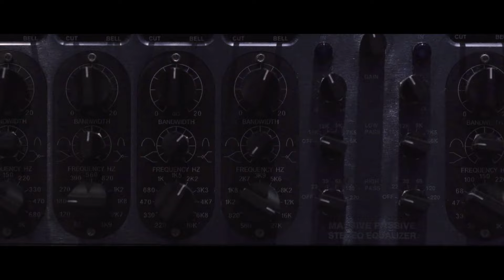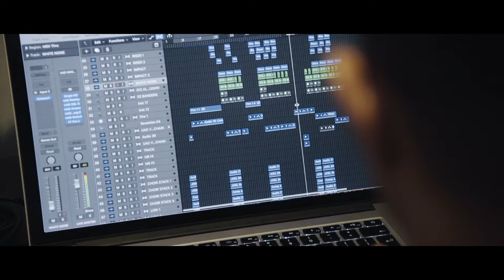Joel Baker - In The Studio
Music video by Joel Baker performing In The Studio. (C) 2017 Universal Music Operations Limited